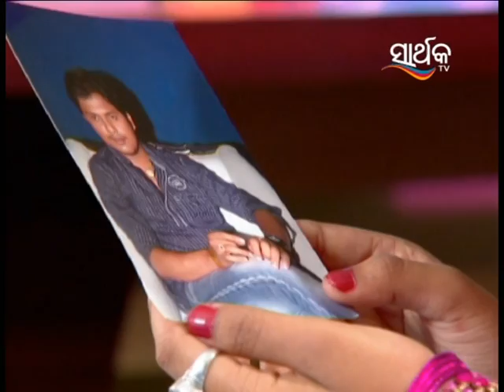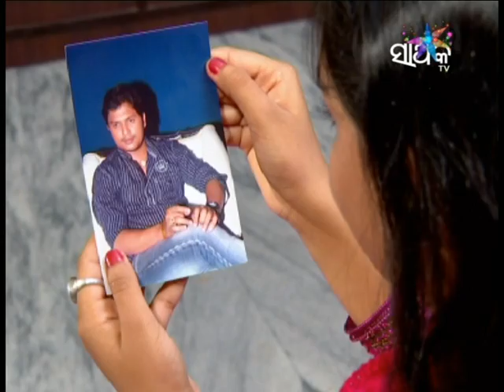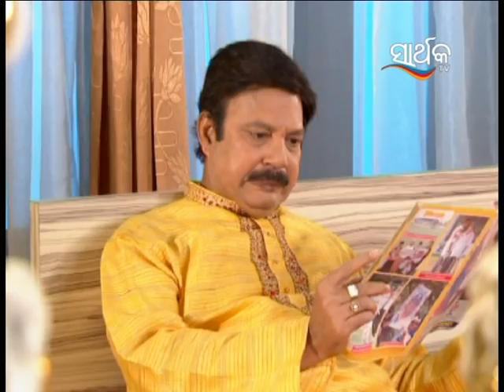ତୋ ଅଗଣାର ତୁଳସୀ ମୁ - To Aganara Tulasi Mu | Odia Serial | Full Ep - 61 | Zee Sarthak